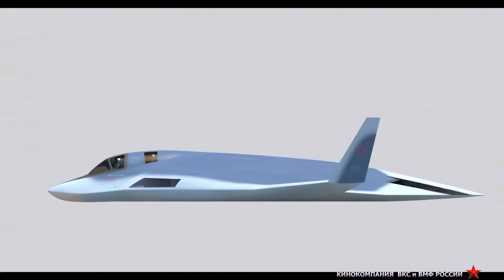أحدث القاذفات الإستراتيجية الروسية باك دا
تزيد سرعتها على سرعة الصوت بمقدار 7 أضعاف